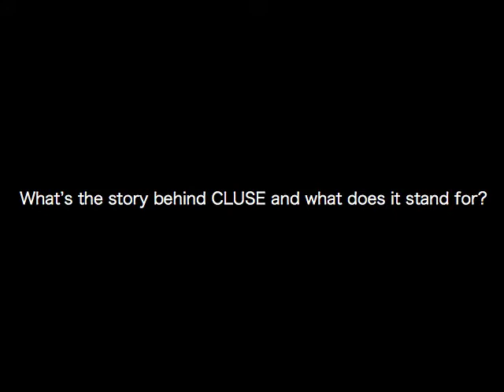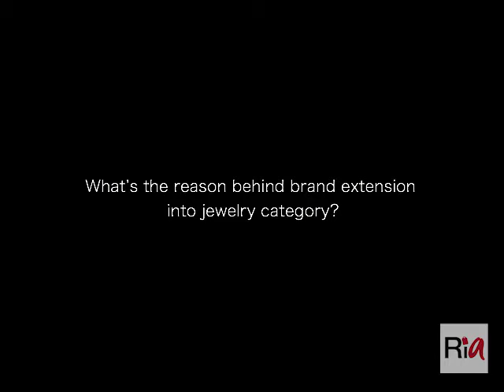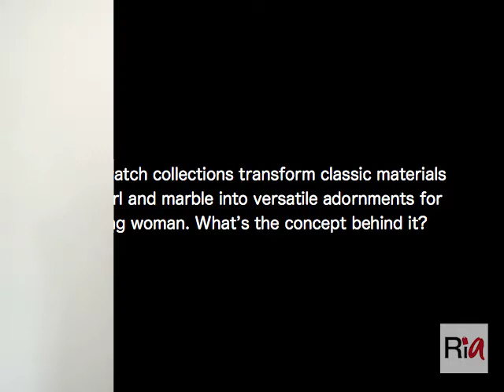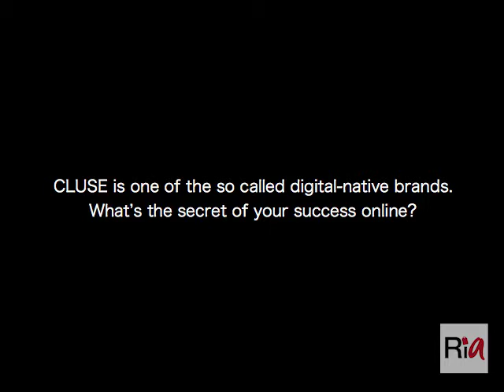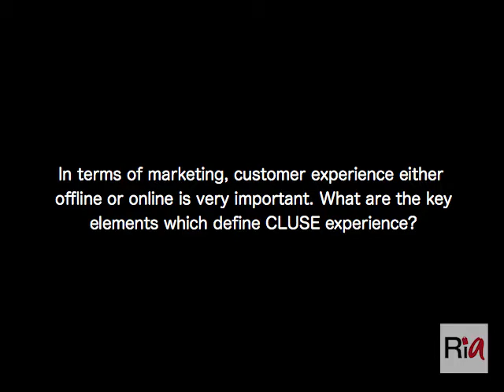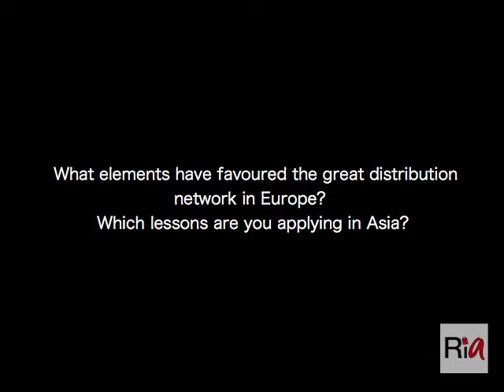EXCLUSIVE : CLUSE to open first mono-brand kiosk in Asia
The brand has chosen HK as its gateway to Asia Pacific and also to first launch its jewellery collection with an event hosted by the founder Rudyard Bekker, who brought one of Europe's most sought-after accessory brands to the city. Retail in Asia met him and asked him to share with our readers the secret about CLUSE fast-track success.